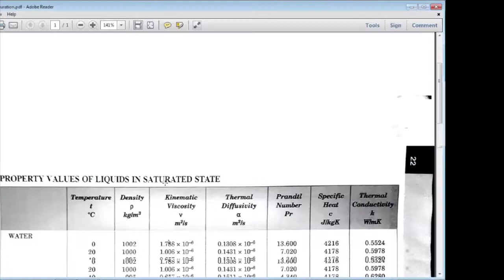Numericals on condensation 2|Heat Transfer|17ME63#VTU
KUSAMMANAVAR BASAVARAJ
DEPARTMENT OF MECHANICAL
Cambridge Institute of Technology Bangalore.